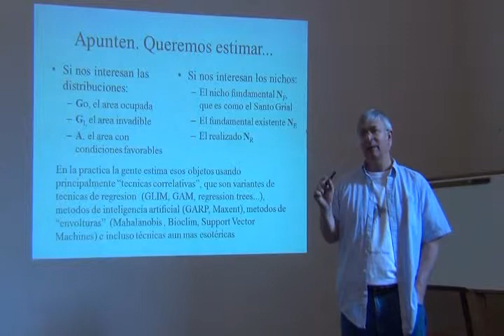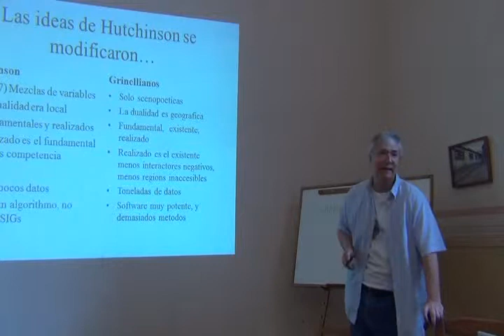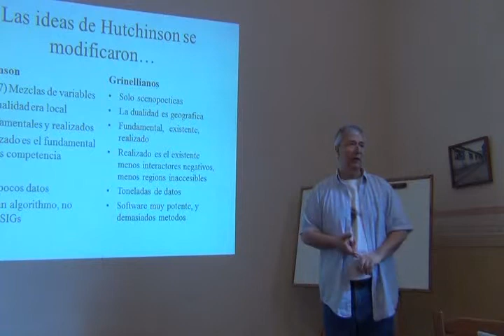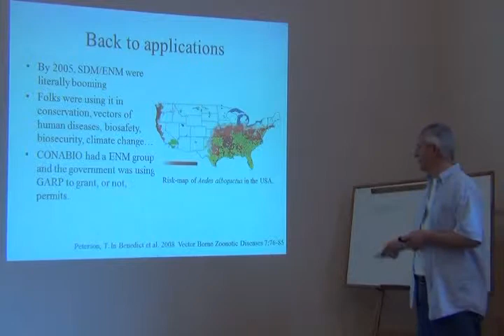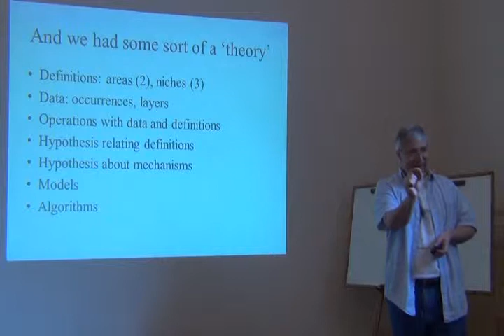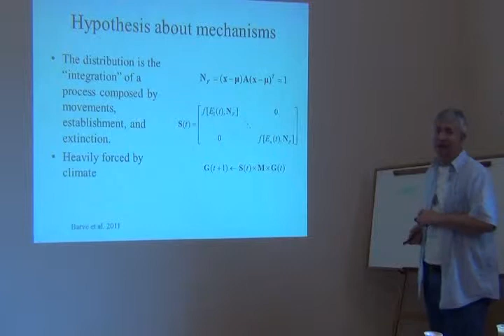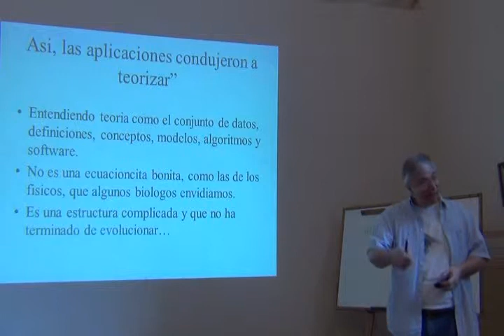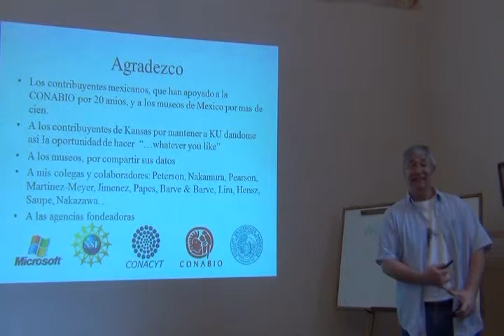Curso Avanzado ENM -- Part 8 -- Concepts part 7